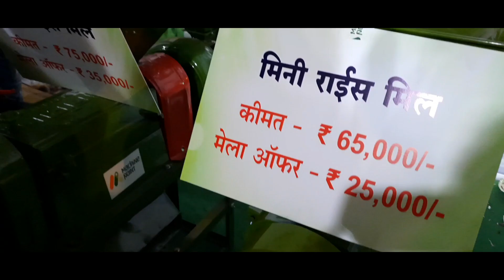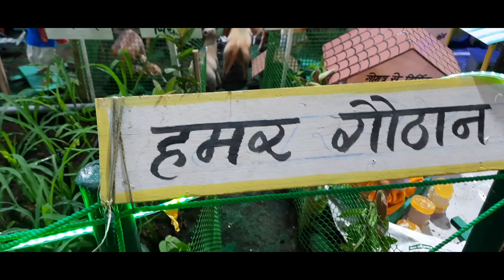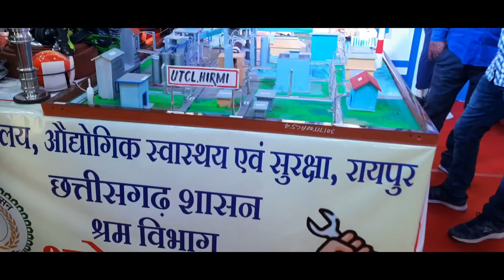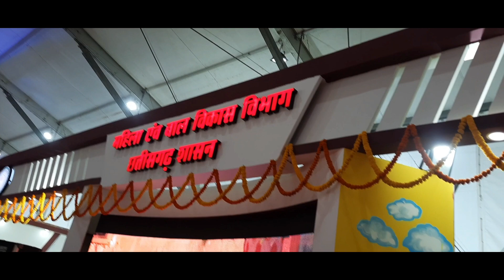International Tribal Festival||अंतरराष्ट्रीय आदिवासी डांस महोत्सव | राज्योत्सव 2022|रायपुर छत्तीसगढ़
हैलो दोस्तों